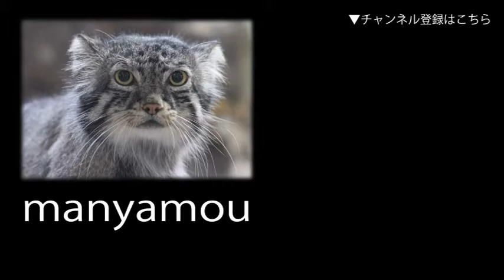食事中のチョウゲンボウ （井の頭自然文化園） Kestrel Feeding Time